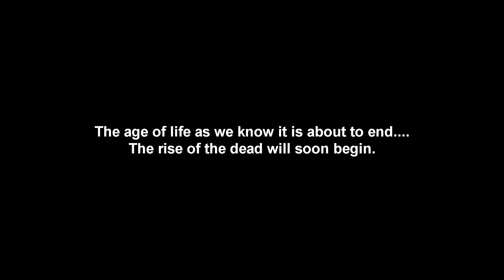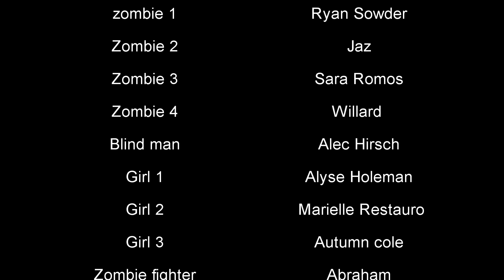Community chem. project zombie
chemistry community project that involve purifying water  filmed and edited by Justin nomellini
starring: alec hirsch
ryan sowder
william zaragoza
bryan nudo
izac
jaz
sara romos
alyse holeman
marielle
willard
autumn cole